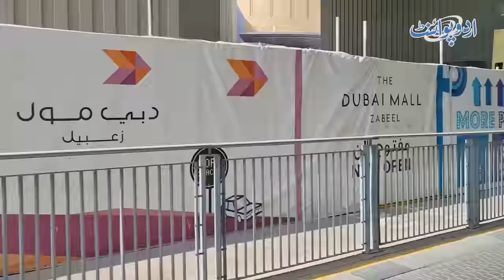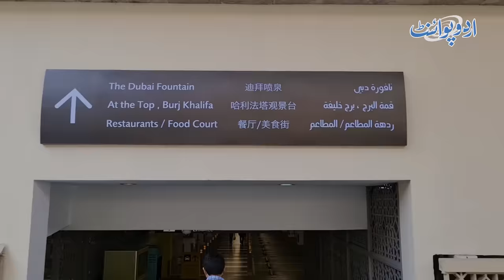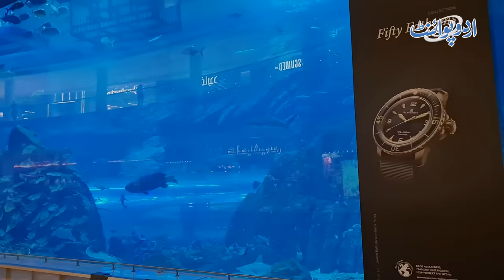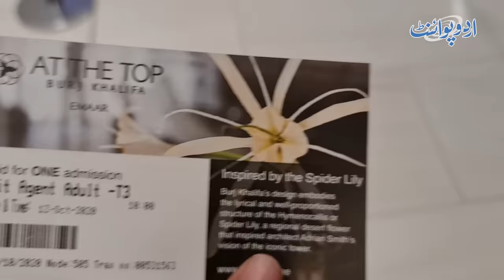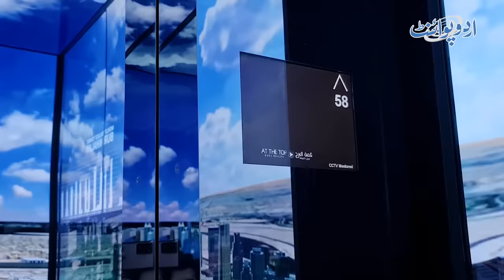The World's Tallest Building and Elevator - Burj Khalifa Top Floor View | Burj Khalifa Inside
Burj Khalifa, located in Dubai, is the world's tallest building with 163 floors. Burj Khalifa also has the world's fastest elevator which jumps to the top floor in just 60 seconds. On invitation of Emirates Airline, the sponsors of the trip, UrduPoint experienced the dynamic city of Dubai from the top of the world.